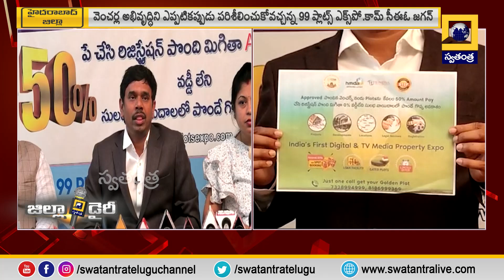99 ప్లాట్స్ ఎక్స్ పో .కామ్ డిజిటల్ టీవీ మీడియా కార్నివాల్ ప్రారంభం.. | Zilla Diary | Swatantra TV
99plotsexpo.com Digital Tv Media Carnival Inauguration.. | Zilla Diary | Swatantra TV